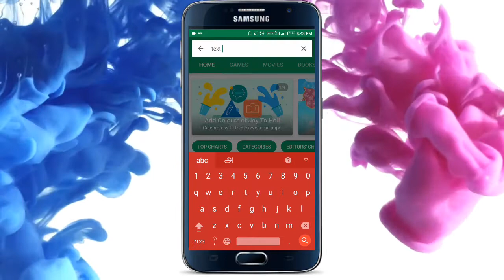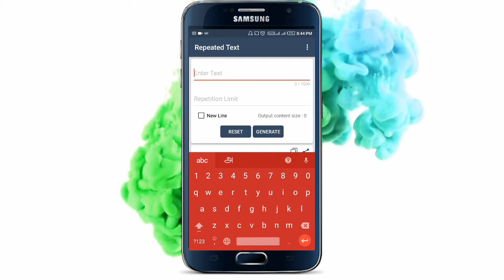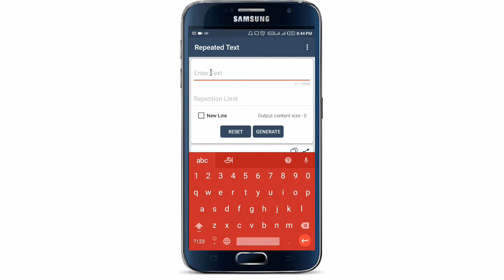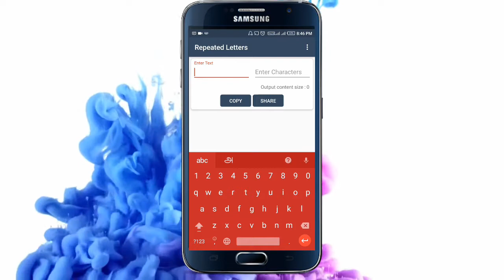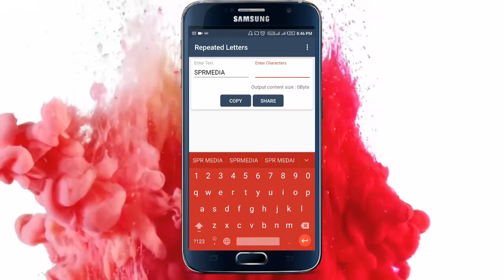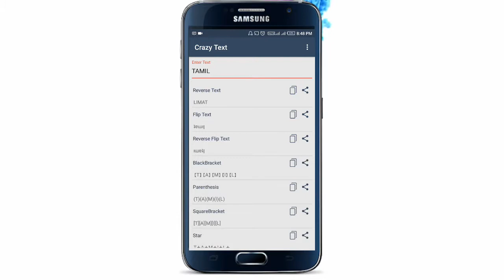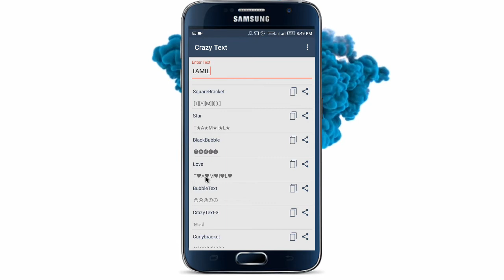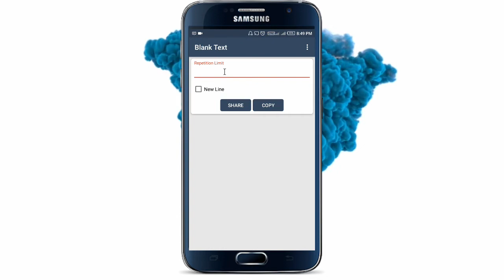WHATSAPP Text Repeater App 6 in 1 App /// SPR MEDIA TAMIL CHANNEL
CLICK THE LINK AND WAIT FOR 5 SECONDS AND SKIP THE ADD CLICK